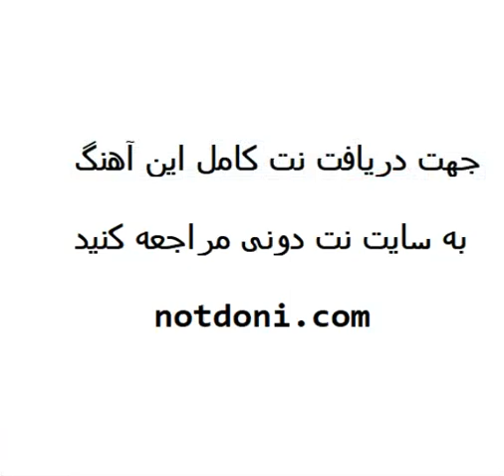نت و تبلچر خانومم از داوود چرگری برای گیتار